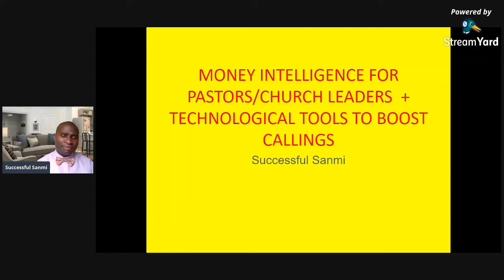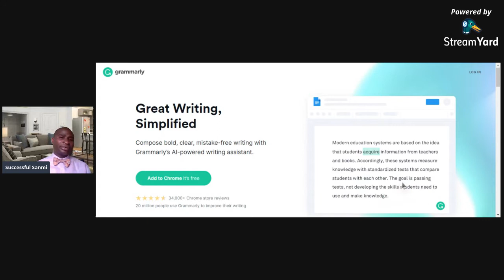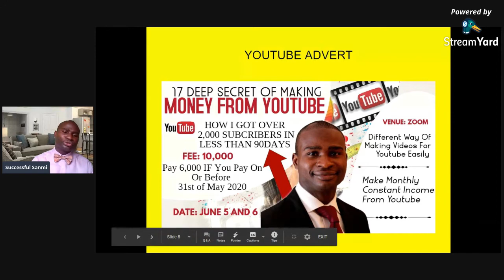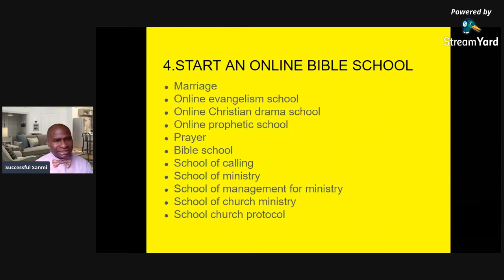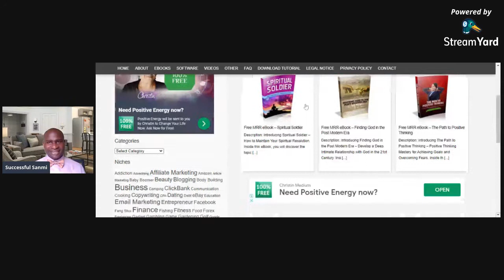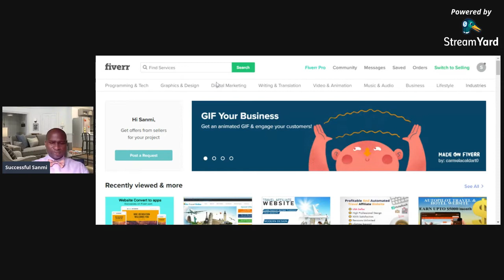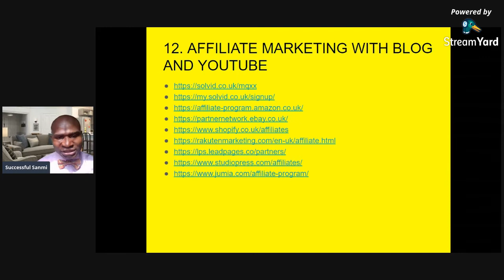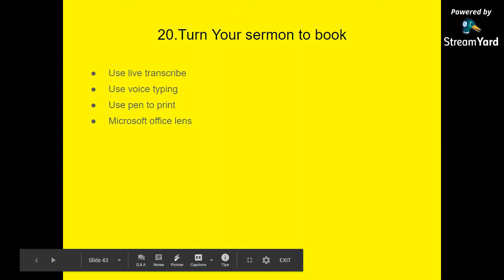Ignite Your Pastoral Income: Discover 17 Powerful Tools & Platforms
This channels help to show you how to make money manage money,mulitiply money and maxmise money.

You can get more deatils from